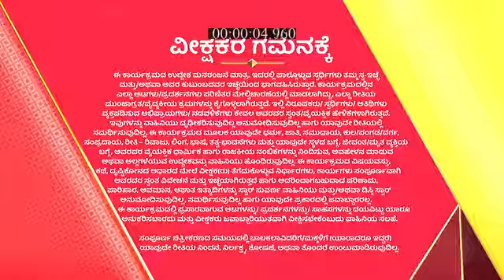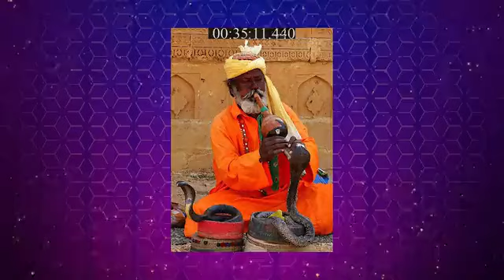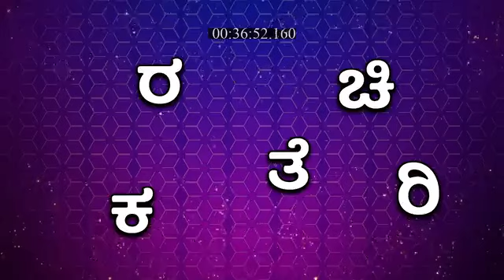Suvarna_Superstar_S2_E223_EPISODE_Reference_only.mp4